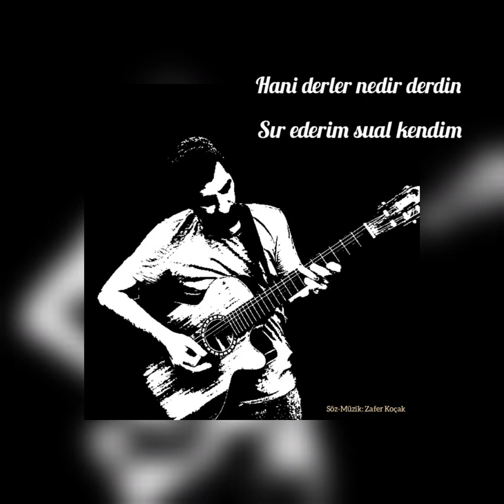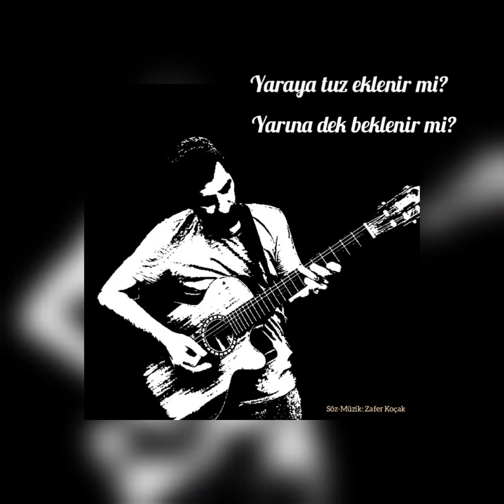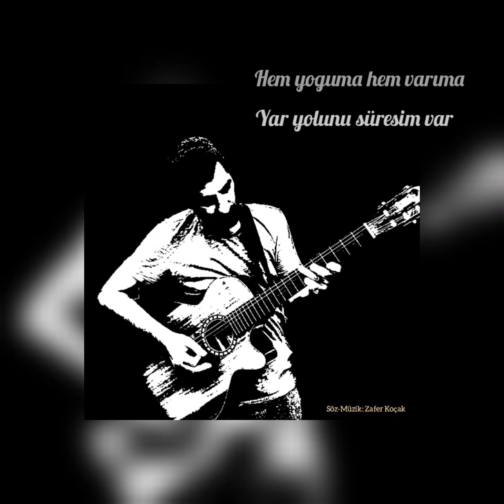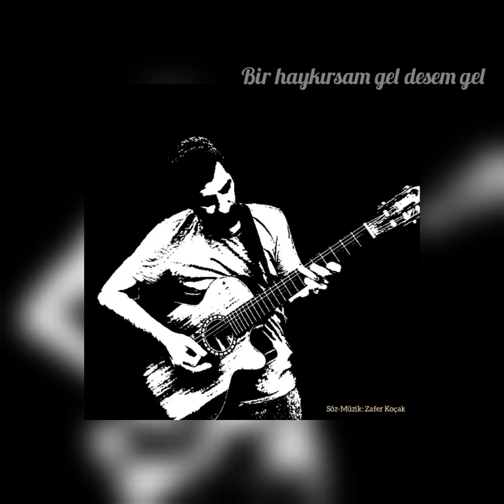ortAYazı - YAR İÇİN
Vokal: Betül Koçak
Düzenleme: Mert Doğan Kılıç

           "Yar için"

Anam gelir yar elinden
Ne gelir ki yar elimden
Dile düşsem yar yüzünden
Yar yüzünden ölesim var
Yar içimi bir tek sen var
Yar içimi, Yar için

Hani  derler nedir derdin
Sır ederim sual kendim
Bana derdim ver efendim
Yar halini sorasım var

Yaraya tuz eklenir mi
Yarına dek beklenir mi
Yardan başka sevilir  mi
Yâr içimi, bir tek sen var

Ne ekersem kaderime
Sevda değmez kederime
Acıtmıyor in derine
Yar bağrıma basasım var

Hüzün çarpar duvarıma
Yari yazsam yarınıma
Hem yoğuma hem varıma
Yar yolunu süresim var

Figan eder aşıklar kem
Senden gayrı bak kaldı nem
Bir haykırsam gel desem gel
Çok özledim göresim var